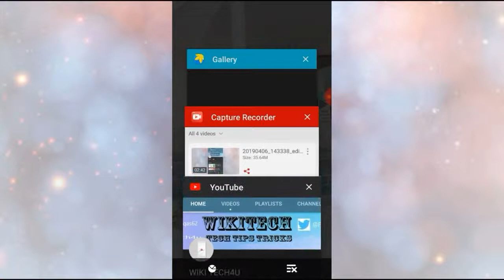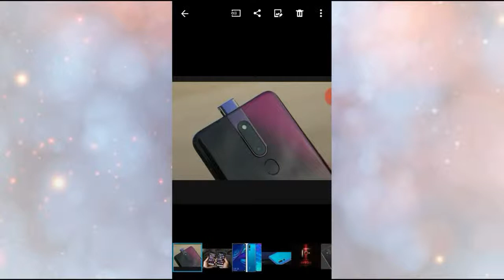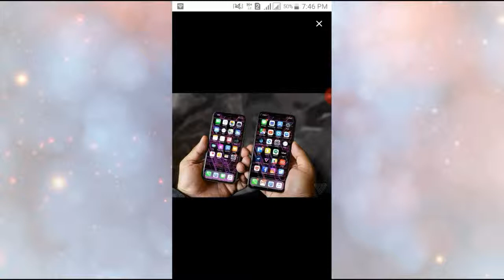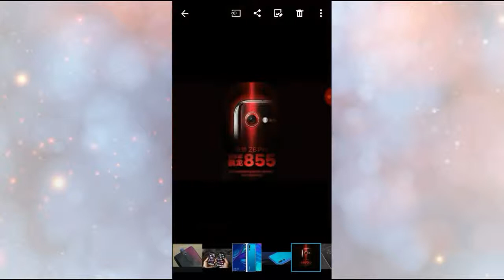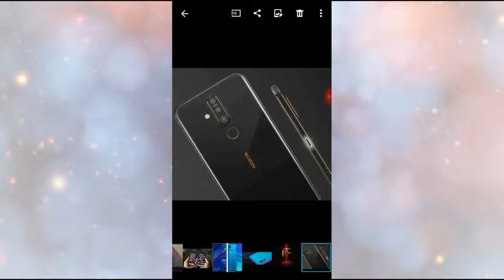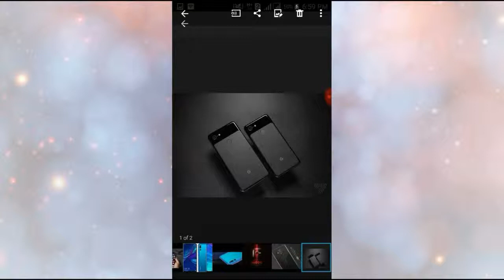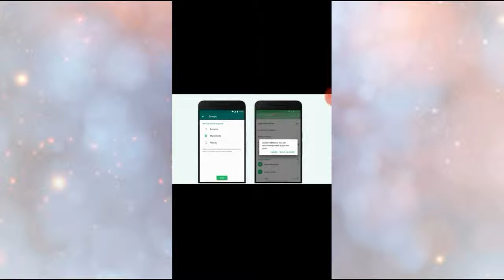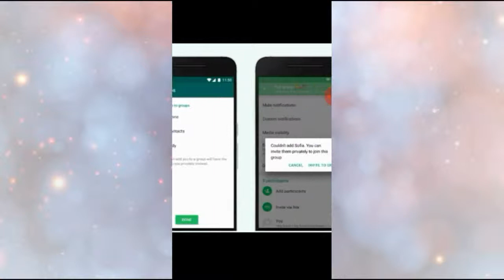#1 Tech News|Google Accident|Whatsapp Update|Iphone 3 camra Phone|Lenovo Z6 Pro|oppo new mobile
today im going to tell u about new technology that have arrived today.
the first one is about new update of whatsapp
the second one is about playstore malware
the third thing is about google accidently reaveld its phone pics
4 th is  leno z6 and many more in the video